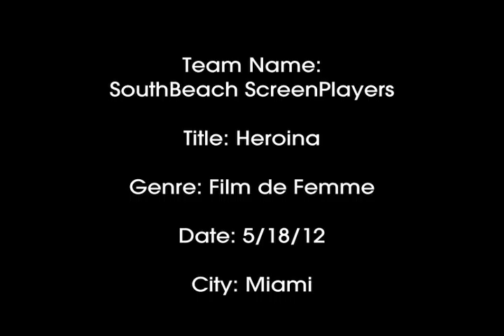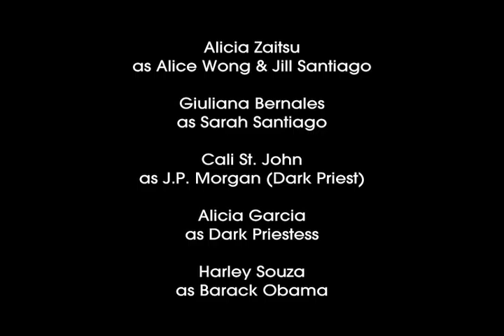Heroina movie.mov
Movie made for the 48 hour film project 2012